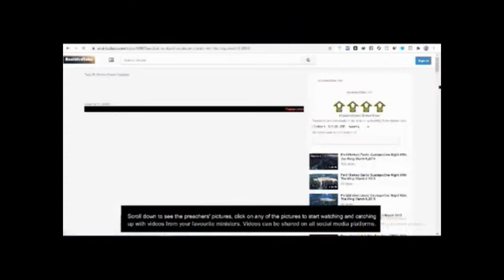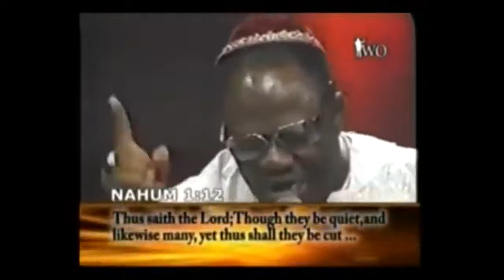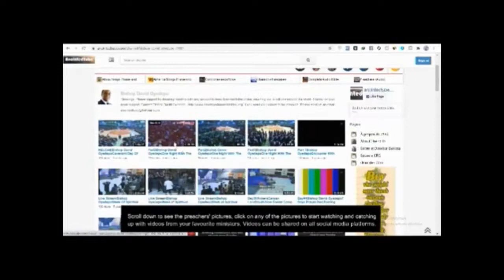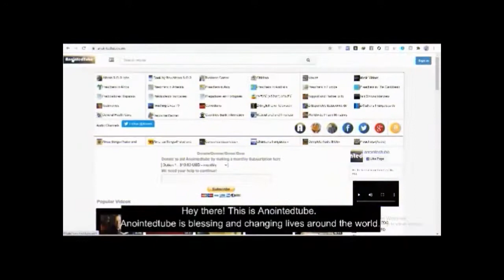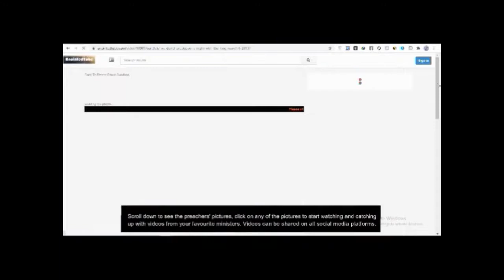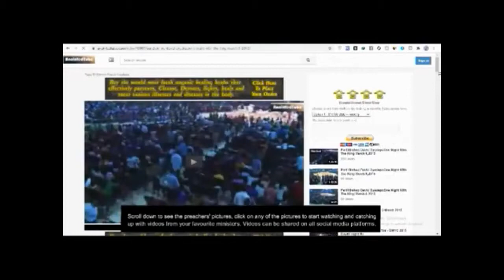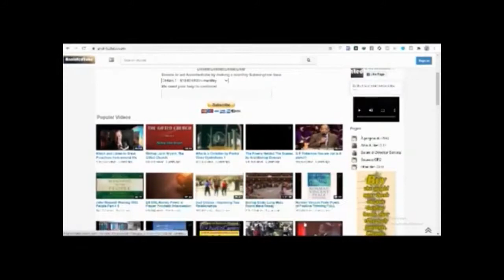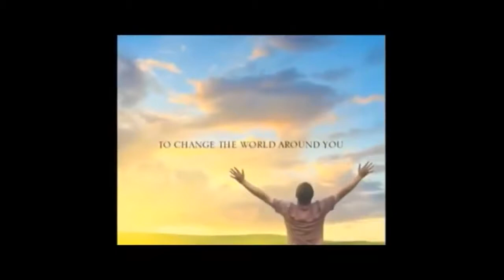Great Messages by ArchBishop Benson Idahosa